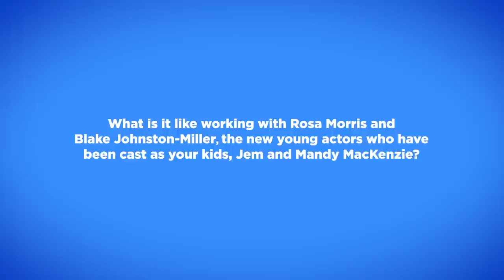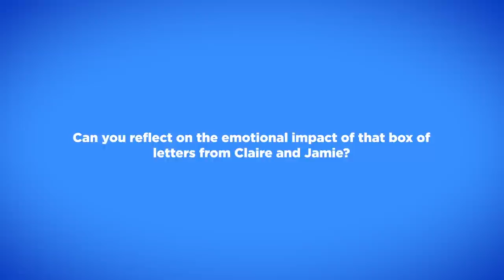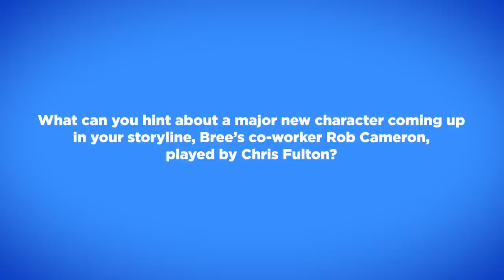INSIDE OUTLANDER: Sophie Skelton & Richard Rankin talk their characters Season 7 Ep 3 | TV Insider